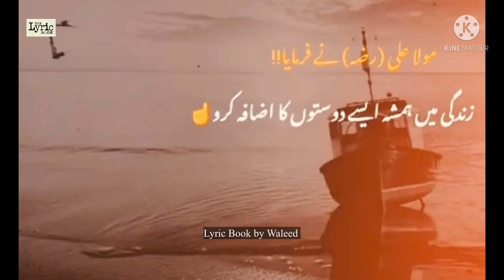مولا علی ؓ کا فرمان 💞